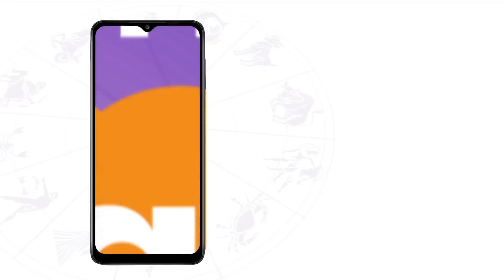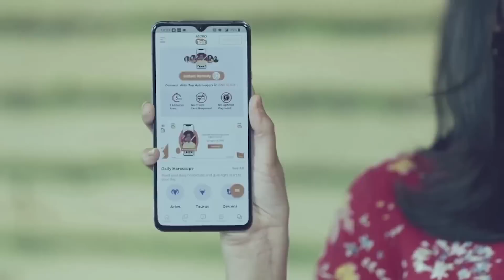ज्योतिर्लिंग का चंद्रमा से संबंध, सोमनाथ स्वरूप की उपासना कैसे करें | Shailendra Pandey | AstroTak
Jyotirlinga: पौराणिक मान्यता के अनुसार भगवान शिवजी जहां-जहां स्वयं प्रगट हुए, उन्हीं 12 स्थानों पर स्थित शिवलिंगों को पवित्र ज्योतिर्लिंगों के रूप में पूजा जाता है, इन 12 ज्योतिर्लिंगों के न सिर्फ दर्शन करने पर शिव भक्त को विशेष फल की प्राप्ति होती है बल्कि इनका महज प्रतिदिन नाम लेने मात्र से जीवन के सभी दु:ख दूर हो जाते हैं...तो आइए ऐसे में ज्योतिर्विद शैलेंद्र पांडेय जी से जानते हैं कि, ज्योतिर्लिंग की उपासना कैसे करें...